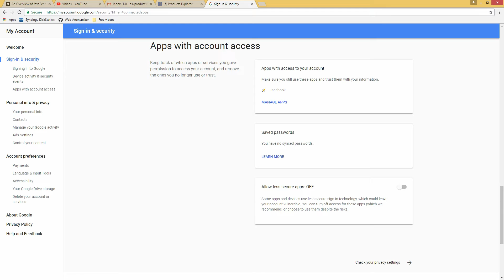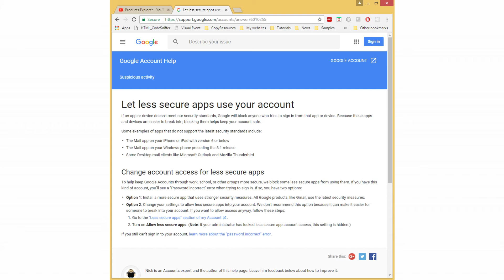How to Allow Gmail Account Access for Mozilla Thunderbird or Other E-mail Clients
Error dialog - Error with account  [userAccount]
Sending of password for user [emailAddress] did not succeed. Mail server

Products Explorer
Products Explorer Subscription Program
M.T.J. Music
M.T.J. Show

Products Explorer
How to ...